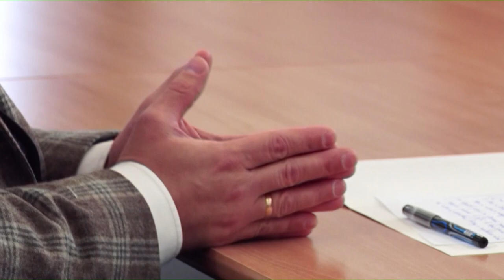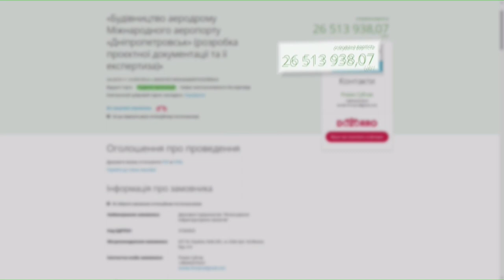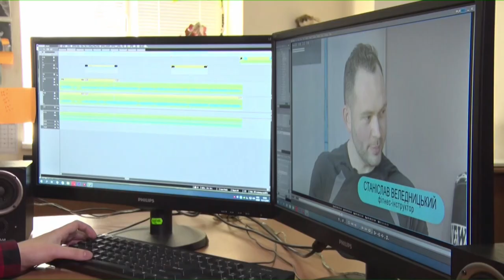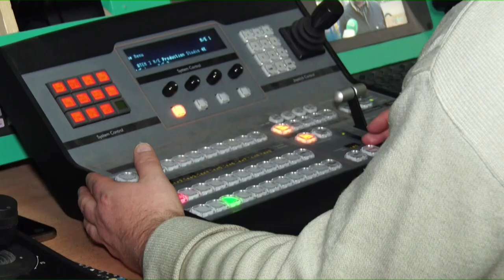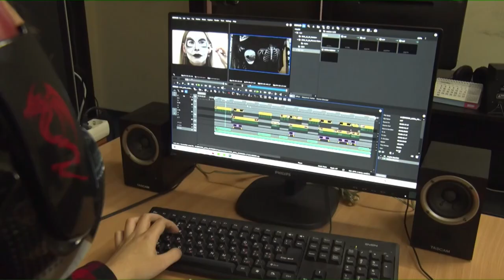Новини OPEN NEWS від 15 листопада 2019 року 19:15